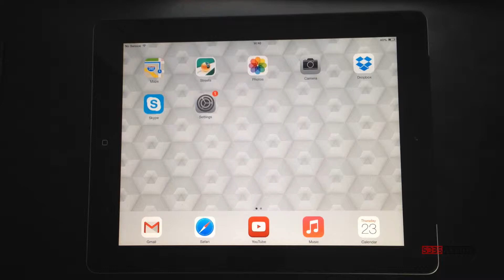How To Turn Off 3G On An iPad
Welcome to ThirtySecs, the home of '30 Second How-To Videos'

Quick how-to video on turning off 3G on your iPad. Turning off 3G can help preserve your iPads battery.

If you like our videos then please like or comment.